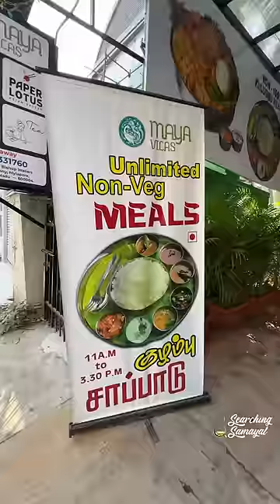Ipadi oru Restaurant ah😳⁉️Sidedishes keta oru Vandiye Varuthu🤔🔥 Maya Vilas Mylapore👌✨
Place: Maya Vilas, CIT Colony, Near to Kaithi Kitchen, Mylapore, Chennai, Tamilnadu, India. Use GMap for exact location. For more info ping @mayavilas.chennai

Recently we tried their Signature dishes like Koodai Biryani, Unlimited Mutton Non-Veg meals, mutton pottalam parotta. Everything is good nd must try place. On unlimited meals only White rice and gravies are unlimited,Side dishes are limited. For Home Deliveries, they are available on Swiggy and Zomato.
For Takeaway and bookings, contact this number - 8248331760.

Prices:
Chicken Koodai  Biriyani - Rs.799
Mutton Meals - Rs.349
Tokyo Spicy Chicken - Rs.269
Guntur Chicken - Rs.269
Ice Creams Each Rs.150 Don’t miss Casatta nd Abbukatta.